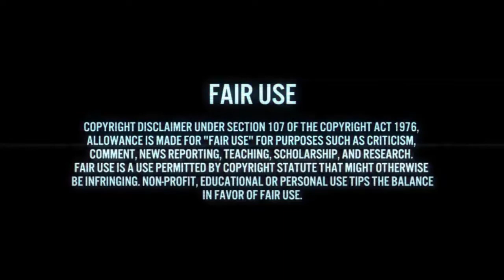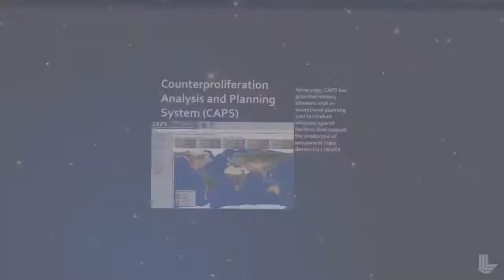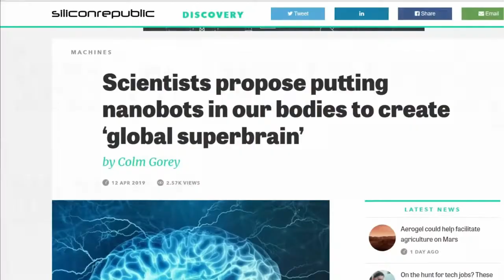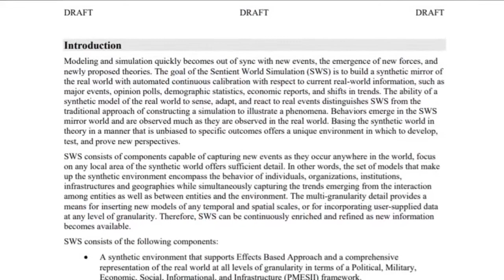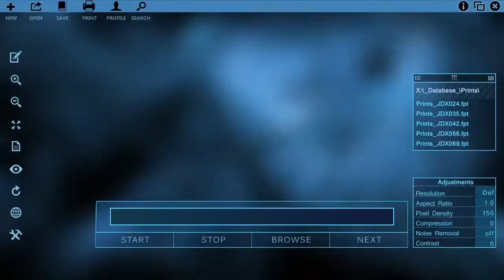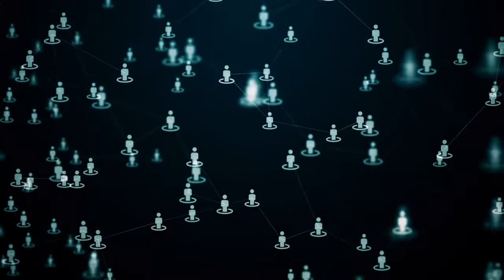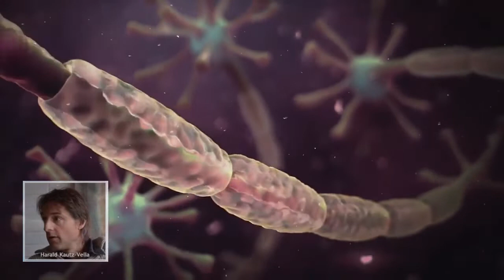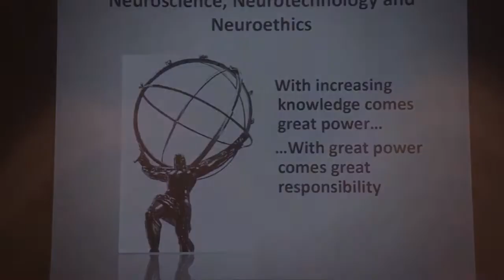Gang stalking DNA Nanotechnology Interface Links Humanity to Digital World Inside a Quantum Computer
Cyber Bullying
Human experimentation
Weapon testing
Gang Stalking
Whistle blowers
Remote Neural Monitoring
Street Theatre
Slander Character
Assassination
Flying monkeys
Behaviour modification
Dream manipulation
Transhumanism
Spyware
Gaslighting